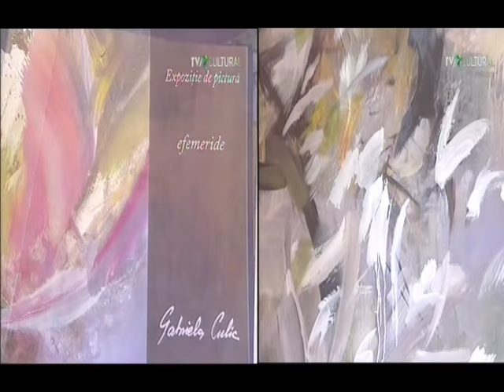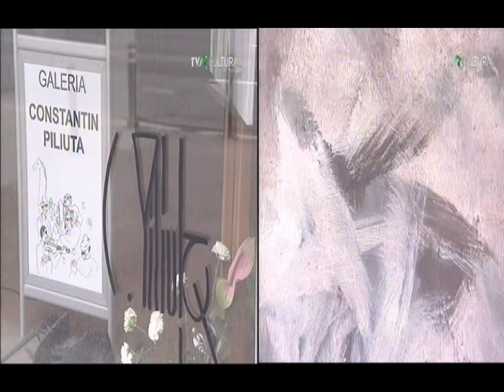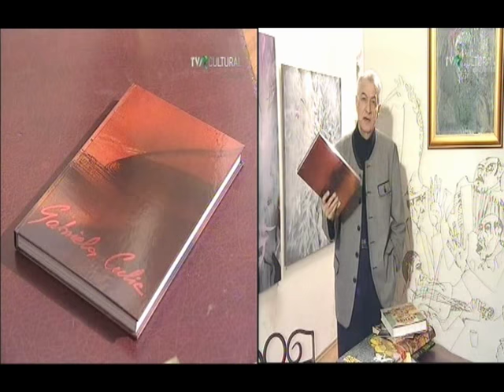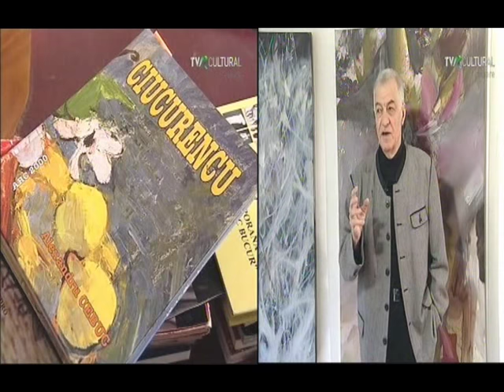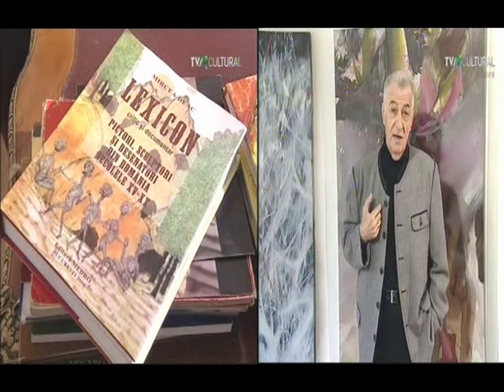GABRIELA CULIC - GALERIA CONSTANTIN PILIUTA - CALEA VICTORIEI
GABRIELA CULIC , FACE O PICTURA GESTUALA ENERGICA CU TRANSPARENTA IN CULORI STINSE PREPONDERENTA ROSURI GRAVE , SAU PANANTURI LUMINOASE . DIN CAND IN CAND MAI VEDEM IN PICTURA SA GESTUALA SI ELEMENTE DE FIGURATIV . RECENT A EDITAT UN ALBUM CU ACESTE PREOCUPARI INTR-O NOTA DE TINUTA SI SOBRIETATE . .